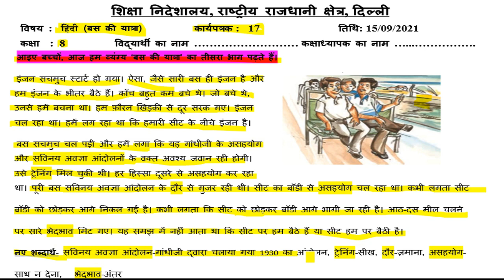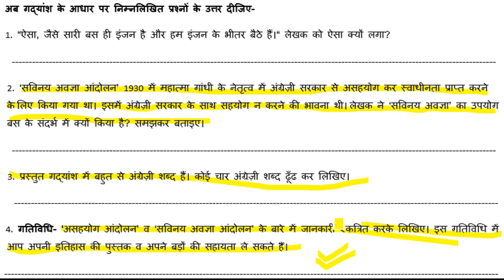Hindi Worksheet 17 Class 8 (15/9/2021) / Worksheet 17 Class 8 Hindi / Class 8 Worksheet 17 Hindi /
15 September Worksheet 17 class 8 Hindi ,
15 September worksheet 17 hindi,
15 September class 8 Worksheet 17,
15 September class 8 Worksheet 17,

 15 September class 8 worksheet 17,
class 8 Hindi worksheet 17,
 8 class Hindi worksheet 17,
today class 8 Hindi 17 worksheet 15 September,
 worksheet 17 class 8 doe 14 September ,
15 September worksheet 17,
 15 September Hindi worksheet 17 class 8,